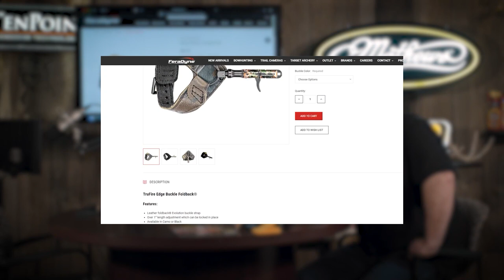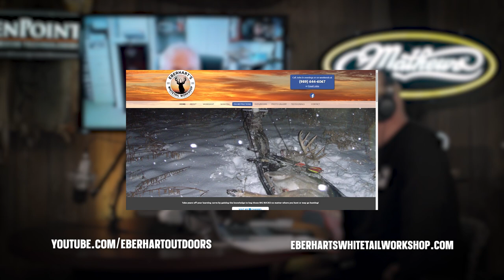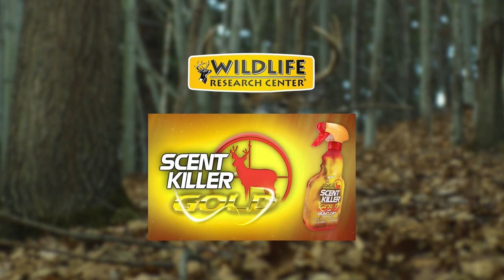#20: BAG THE BIGGEST BUCK OF YOUR LIFE with John Eberhart | Deer Talk Now Podcast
One of America's most successful mature buck hunters explains how he has been able to consistently tag monsters every year while bowhunting on both public and small parcels of private land. John Eberhart also tells Dan Schmidt what the #1 difference is between guys who want to kill big deer and guys who actually do it.